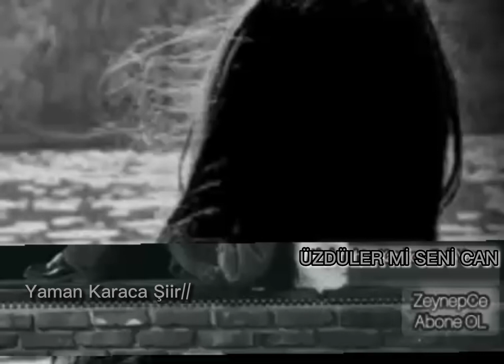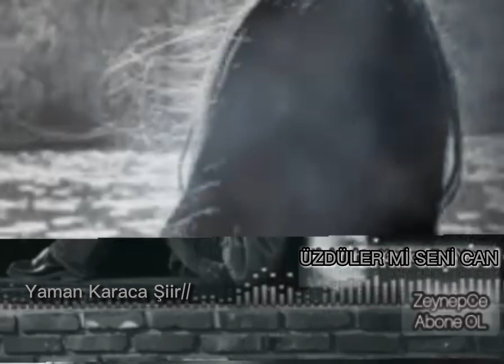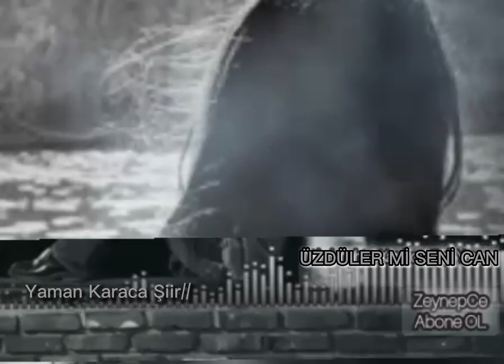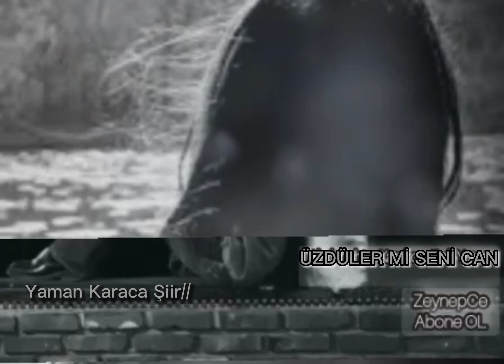Şiir~ÜZDÜLER Mİ SENİ CAN// ZEYNEPCE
ÜZDÜLERÖİ SENİ CAN